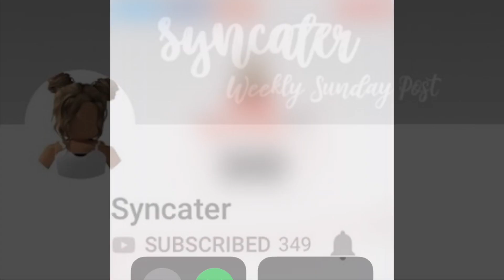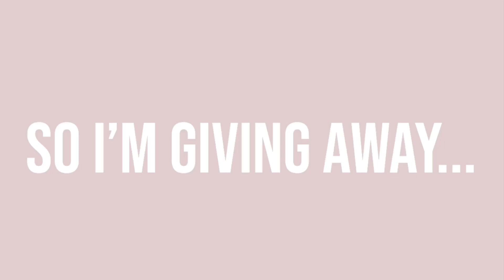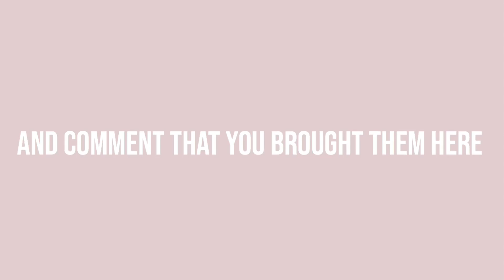Roblox: 1000 Subscriber ROBUX Giveaway (you should actually join)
♡ Open me ♡

rules:
-comment your username
-comment why u should win
-comment your favorite video made by me
-1st winner gets the giftcardand build off vid
-2nd/3rd winner gets build off
goodluck guys!

If you have any questions ask below

Q&A

How do you make GFX?
Watch my series ;)

Prefer not to answer

I would but unfortunately Roblox has a limit amount of friends so that would be unfair

Can you build my house in Bloxburg?
Unfortunately no, because I’m usually always busy, but you can always build one of my builds c:

What is your Roblox user?
Syncater

OBS Studios

iMovie

-cate